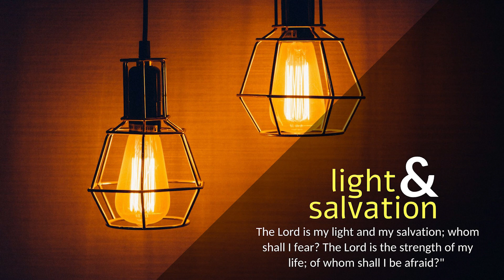CARMEL LIGHT I Go and wash in the Jordan seven times! I 3rd Monday of Lent I 2 Kings 5: 1-15a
2 Kings 5: 1-15a
“There were many lepers in Israel, and none of them was cleansed, but only Naaman the Syrian.” (Luke 4: 27)

In those days: Naaman, commander of the army of the king of Syria, was a great man with his master and in high favour, because by him the Lord had given victory to Syria. He was a mighty   man of valour, but he was a leper. Now the Syrians on one of their raids had carried off a little girl from the land of Israel, and she worked in the service of Naaman’s wife. She said to her mistress, “Would that my lord were with the prophet who is in Samaria! He would cure him of his leprosy.” So Naaman went in and told his lord, “Thus and so spoke the girl from the land of Israel.” And the king of Syria said, “Go now, and I will send a letter to the king of Israel.” So he went, taking with him ten talents of silver, six thousand shekels of gold, and ten changes of clothing. And he brought the letter to the king of Israel, which read, “When this letter reaches you, know that I have sent to you Naaman my servant, that you may cure him of his leprosy.” And when the king of Israel read the letter, he tore his clothes and said, “Am I God, to kill and to make alive, that this man sends word to me to cure a man of his leprosy? Only consider, and see how he is seeking a quarrel with me.” But when Elisha the man of God heard that the king of Israel had torn his clothes, he sent to the king, saying, “Why have you torn your clothes? Let him come now to me, that he may know that there is a prophet in Israel.” So Naaman came with his horses and chariots and stood at the door of Elisha’s house. And Elisha sent a messenger to him, saying, “Go and wash in the Jordan seven times, and your flesh shall be restored, and you shall be clean.” But Naaman was angry and went away, saying, “Behold, I thought that he would surely come out to me and stand and call upon the name of the Lord his God, and wave his hand over the place and cure the leper. Are not Abana and Pharpar, the rivers of Damascus, better than all the waters of Israel? Could I not wash in them and be clean?” So he turned and went away in a rage. But his servants came near and said to him, “My father, it is a great word the prophet has spoken to you; will you not do it? Has he actually said to you, ‘Wash, and be clean’?” So he went down and dipped himself seven times in the Jordan, according to the word of the man of God, and his flesh was restored like the flesh of a little child, and he was clean. Then he returned to the man of God, he and all his company, and he came and stood before him. And he said, “Behold, I know that there is no God in all the earth but in Israel.”